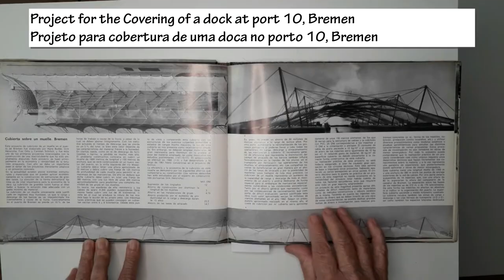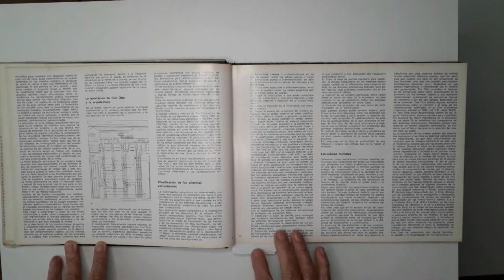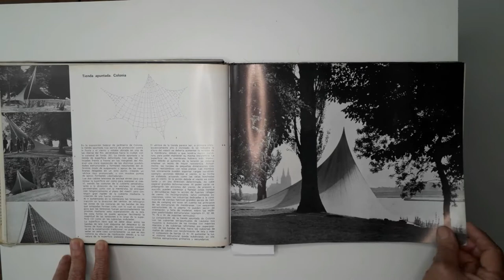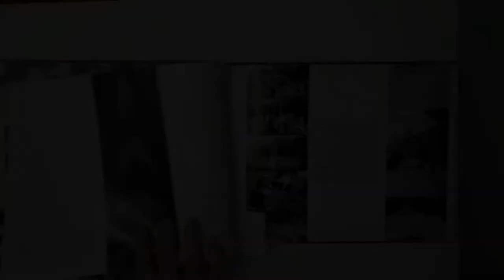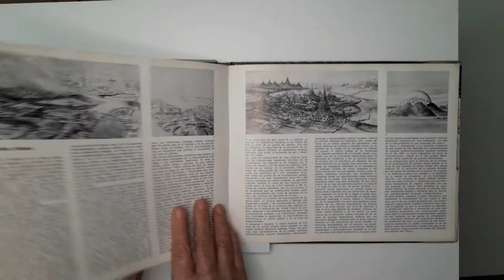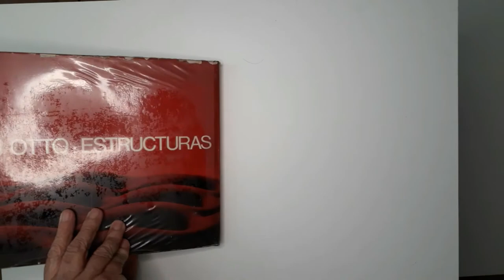Frei Otto: ESTRUCTURAS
Lattice Dome, Berkeley - seminario sobre construcciones ligeras llevado a cabo en la Universidad dw California
Lattice Dome, Berkeley - lightweight construction seminar at the University of California
Lattice Dome, Berkeley - seminário de construção leve na Universidade da Califórnia
Proyecto de Cubrición de um muelle em el puer 10 de, Bremen
Project for the Covering of a dock at port 10, Bremen
Projeto para cobertura de uma doca no porto 10, Bremen
1100 Valuable and rare publications about Architecture and Urbanism.
Leafing through in order to find content that assists the following segments:
1- Teachers and undergraduate students of Architecture and Urbanism, Design and Engineering
2- Newly Graduated Architects, for knowledge on professional practice
3- Architects who look for content for BLOGS, VLOGS and other digital media
4- Booksellers and Publishers for the promotion of publications about Architecture and Urbanism that are currently being sold or reissued
5- Architecture and Urbanism Libraries – for the promotion of their collections
6- Graphic Designers, for the analysis and research of advertisements, editing and layout of valuable magazines of the 20th century

1100 Publicações valiosas e raras sobre Arquitetura e Urbanismo.
Folheando para encontrar conteúdos que atendam aos seguintes segmentos:
1- Professores e graduandos de Arquitetura e Urbanismo, Design e Engenharia
2- Arquitetos Recém Graduados para conhecimento da prática profissional
3- Arquitetos que busquem conteúdos para BLOGS, VLOGS e outras mídias digitais
4- Livreiros e Editoras para divulgação de publicações de Arquitetura e Urbanismo que estejam sendo vendidas ou relançadas
5- Bibliotecas de Arquitetura e Urbanismo– para a divulgação de seus acervos
6- Graphic Designers, para análise e pesquisa de publicidades, edição e diagramação de revistas valiosas do século XX.